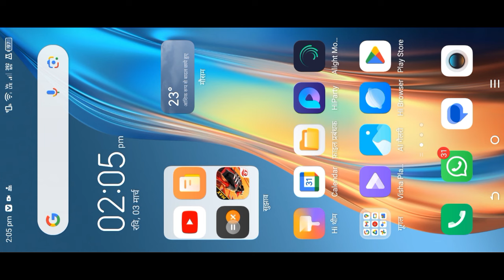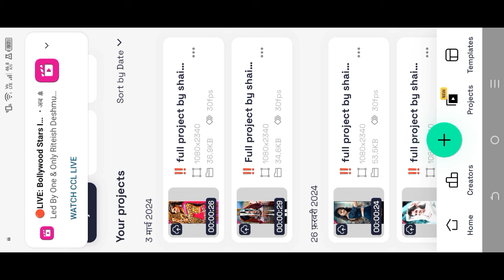યાદ મારી આવે//Vk bhuriya ka status editing alight motion me//new status editing timli style me 2024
new gujarati bewffa status editing alight motion me 2024//kamlesh Barot ka new status editing ‼️

𝐀𝐫𝐣𝐮𝐧 𝐫 𝐦𝐞𝐝𝐚 𝐤𝐚 𝐧𝐞𝐰 𝐭𝐢𝐦𝐥𝐢 𝐬𝐭𝐚𝐭𝐮𝐬 𝐞𝐝𝐢𝐭𝐢𝐧𝐠 𝐚𝐥𝐢𝐠𝐡𝐭 𝐦𝐨𝐭𝐢𝐨𝐧
𝐀𝐫𝐣𝐮𝐧 𝐫 𝐦𝐞𝐝𝐚 𝐧𝐞𝐰 𝐬𝐭𝐚𝐭𝐮𝐬 𝐡𝐨𝐥𝐢 𝐞𝐝𝐢𝐭𝐢𝐧𝐠 𝐚𝐥𝐢𝐠𝐡𝐭 𝐦𝐨𝐭𝐢𝐨𝐧
𝐀𝐫𝐣𝐮𝐧 𝐫 𝐦𝐞𝐝𝐚 𝐧𝐞𝐰 𝐯𝐢𝐝𝐞𝐨 𝐞𝐝𝐢𝐭𝐢𝐧𝐠 𝐚𝐥𝐢𝐠𝐡𝐭 𝐦𝐨𝐭𝐢𝐨𝐧
𝐀𝐫𝐣𝐮𝐧 𝐫 𝐦𝐞𝐝𝐚 𝐤𝐚 𝐧𝐞𝐰 𝐭𝐢𝐦𝐥𝐢 𝐬𝐭𝐲𝐥𝐞 𝐞𝐝𝐢𝐭𝐢𝐧𝐠 𝐚𝐥𝐢𝐠𝐡𝐭
𝐀𝐫𝐣𝐮𝐧 𝐫 𝐦𝐞𝐝𝐚 𝐤𝐚 𝐬𝐭𝐚𝐭𝐮𝐬 𝐞𝐝𝐢𝐭𝐢𝐧𝐠 𝐚𝐥𝐢𝐠𝐡𝐭 𝐦𝐨𝐭𝐢𝐨𝐧
𝐍𝐞𝐰 𝐯𝐤 𝐛𝐡𝐮𝐫𝐢𝐲𝐚 𝐬𝐭𝐚𝐭𝐮𝐬 𝐞𝐝𝐢𝐭𝐢𝐧𝐠 𝐚𝐥𝐢𝐠𝐡𝐭 𝐦𝐨𝐭𝐢𝐨𝐧
𝐕𝐤 𝐛𝐡𝐮𝐫𝐢𝐲𝐚 𝐤𝐚 𝐬𝐭𝐚𝐭𝐮𝐬 𝐞𝐝𝐢𝐭𝐢𝐧𝐠 𝐚𝐥𝐢𝐠𝐡𝐭 𝐦𝐨𝐭𝐢𝐨𝐧
𝐕𝐤 𝐛𝐡𝐮𝐫𝐢𝐲𝐚 𝐤𝐚 𝐧𝐞𝐰 𝐬𝐭𝐚𝐭𝐮𝐬 𝐞𝐝𝐢𝐭𝐢𝐧𝐠 𝐚𝐥𝐢𝐠𝐡𝐭 𝐦𝐨𝐭𝐢𝐨𝐧
𝐕𝐤 𝐛𝐡𝐮𝐫𝐢𝐲𝐚 𝐤𝐚 𝐧𝐞𝐰 𝐭𝐢𝐦𝐥𝐢 𝐬𝐭𝐲𝐥𝐞 𝐞𝐝𝐢𝐭𝐢𝐧𝐠 𝐚𝐥𝐢𝐠𝐡𝐭 𝐦𝐨𝐭𝐢𝐨𝐧
𝐕𝐤 𝐛𝐡𝐮𝐫𝐢𝐲𝐚 𝐤𝐚 𝐬𝐭𝐚𝐭𝐮𝐬 𝐞𝐝𝐢𝐭𝐢𝐧𝐠 𝐚𝐥𝐢𝐠𝐡𝐭 𝐦𝐨𝐭𝐢𝐨𝐧 𝐦𝐞
𝐕𝐤 𝐛𝐡𝐮𝐫𝐢𝐲𝐚 𝐤𝐚 𝐤𝐢𝐧𝐠 𝐬𝐭𝐚𝐭𝐮𝐬 𝐞𝐝𝐢𝐭𝐢𝐧𝐠 𝐚𝐥𝐢𝐠𝐡𝐭 𝐦𝐨𝐭𝐢𝐨𝐧
𝐑𝐚𝐡𝐮𝐥 𝐛𝐡𝐮𝐫𝐢𝐲𝐚 𝐤𝐚 𝐬𝐭𝐚𝐭𝐮𝐬 𝐞𝐝𝐢𝐭𝐢𝐧𝐠 𝐚𝐥𝐢𝐠𝐡𝐭 𝐦𝐨𝐭𝐢𝐨𝐧 𝐦𝐞
𝐑𝐚𝐡𝐮𝐥 𝐛𝐡𝐮𝐫𝐢𝐲𝐚 𝐤𝐚 𝐧𝐞𝐰

𝐑𝐚𝐡𝐮𝐥 𝐛𝐡𝐮𝐫𝐢𝐲𝐚 𝐤𝐚 𝐬𝐭𝐚𝐭𝐮𝐬 𝐞𝐝𝐢𝐭𝐢𝐧𝐠 𝐚𝐥𝐢𝐠𝐡𝐭 𝐦𝐨𝐭𝐢𝐨𝐧 𝐩𝐢𝐜𝐭𝐮𝐫𝐞
𝐍𝐞𝐰 𝐭𝐢𝐦𝐥𝐢 𝐬𝐭𝐲𝐥𝐞 𝐞𝐝𝐢𝐭𝐢𝐧𝐠 𝐚𝐥𝐢𝐠𝐡𝐭 𝐫𝐚𝐡𝐮𝐥 𝐛𝐡𝐮𝐫𝐢𝐲𝐚 𝐤𝐚 𝐬𝐭𝐚𝐭𝐮𝐬 𝐞𝐝𝐢𝐭𝐢𝐧𝐠 𝐚𝐥𝐢𝐠𝐡𝐭 𝐦𝐨𝐭𝐢𝐨𝐧 𝐦𝐞
𝐑𝐚𝐡𝐮𝐥 𝐛𝐡𝐮𝐫𝐢𝐲𝐚 𝐤𝐚 𝐧𝐞𝐰 𝐯𝐢𝐝𝐞𝐨 𝐞𝐝𝐢𝐭𝐢𝐧𝐠 𝐚𝐥𝐢𝐠𝐡𝐭 𝐦𝐨𝐭𝐢𝐨𝐧
𝟐𝟎𝟐𝟒 𝐤𝐚 𝐬𝐭𝐚𝐭𝐮𝐬 𝐞𝐝𝐢𝐭𝐢𝐧𝐠 𝐚𝐥𝐢𝐠𝐡𝐭 𝐦𝐨𝐭𝐢𝐨𝐧 𝐦𝐞
𝟐𝟎𝟐𝟒 𝐤𝐚 𝐧𝐞𝐰 𝐭𝐢𝐦𝐥𝐢 𝐬𝐭𝐚𝐭𝐮𝐬 𝐞𝐝𝐢𝐭𝐢𝐧𝐠 𝐚𝐥𝐢𝐠𝐡𝐭 𝐦𝐨𝐭𝐢𝐨𝐧 𝐦𝐞

𝐍𝐞𝐰 𝐀𝐀𝐃𝐀𝐘𝐄 𝐒𝐇𝐔𝐑𝐔 𝐇𝐎 𝐆𝐀𝐘𝐀 𝐁𝐇𝐀𝐈